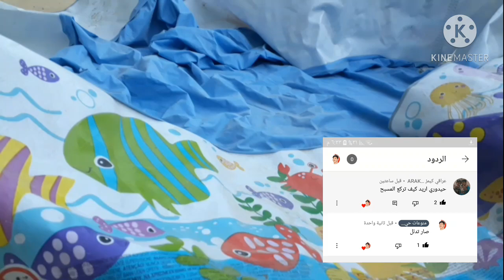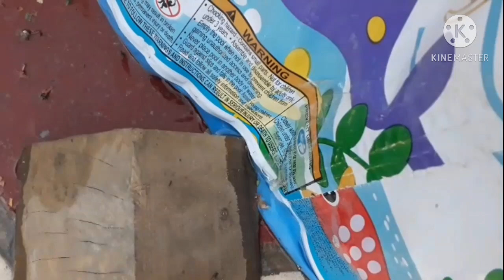حل مشكله ثقب المسبح الحل كلللش بسيط